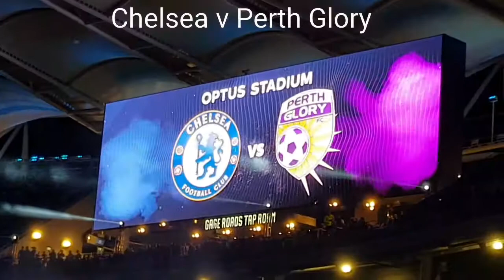Chelsea v Perth Glory Perth Western Australia Show